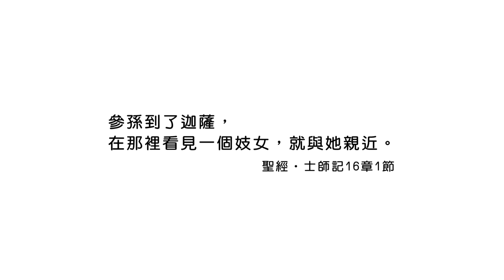20190416恩典365 - 士師 - 參孫 31.情慾的罪 : 經驗在神凡事都能